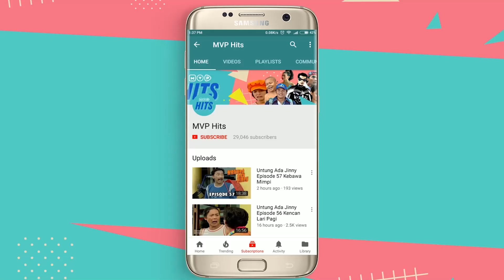Anak Bacakan Mantra Agar Orang Tuanya Semakin Lengket | Sweet 17 Episode 23